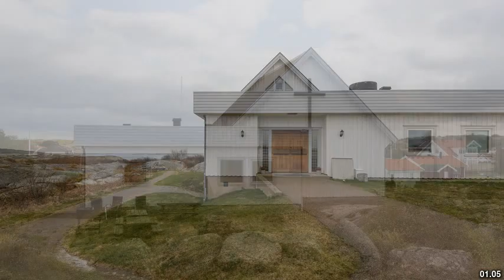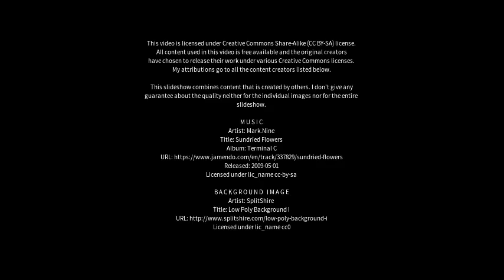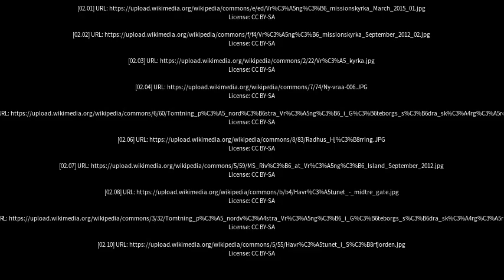Best places to visit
Best places to visit - Vrå (Denmark) Best places to visit - Slideshows from all over the world - City trips, nature pictures, etc.